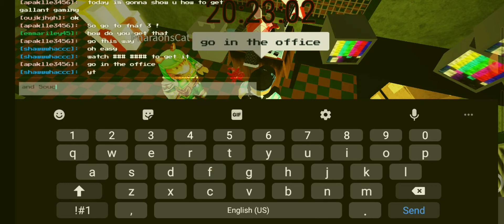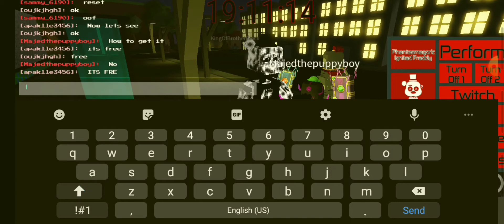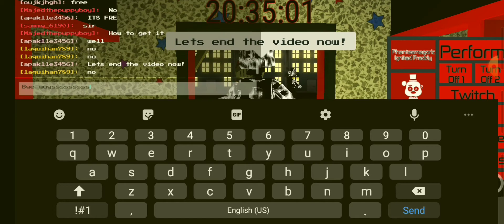How to get Gallant Gaming And showing Phantasgamoric Ingited Freddy.